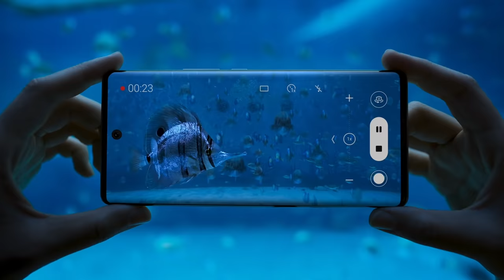HONOR50: All in One Take ft. Tong Bing Yu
The HONOR 50 comes equipped with Multi-Video Recording feature, bringing you a one stop vlogging experience!

Join us on 8PM, 18 October 2021 as we introduce HONOR50 to you! Check out what Tong Bing Yu has to say about her vlogging experience with HONOR 50!

👉 Mark your calendar and join us for the HONOR 50 Online Launch on 18 October 2021! 📅